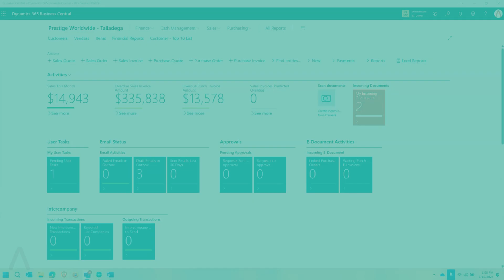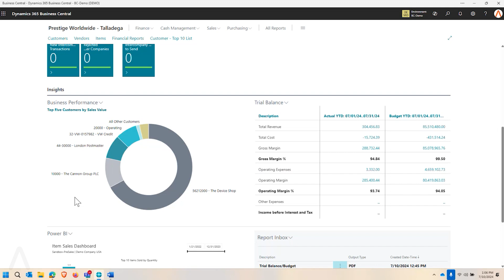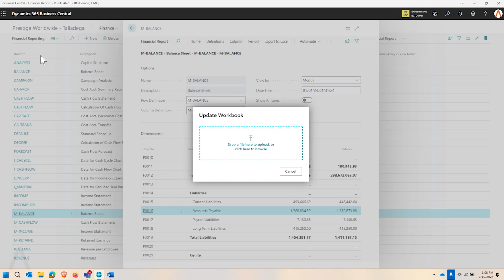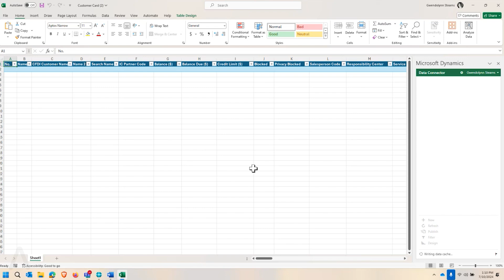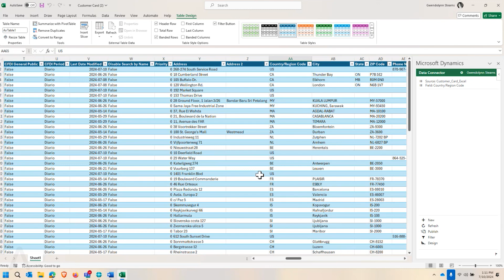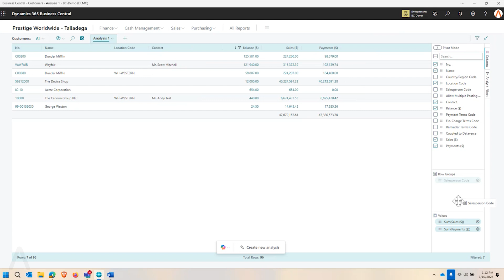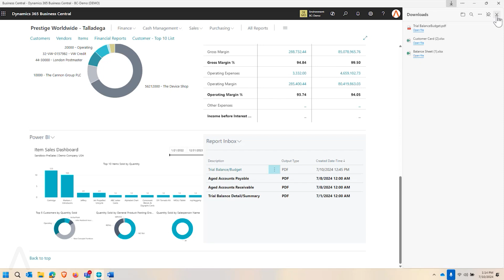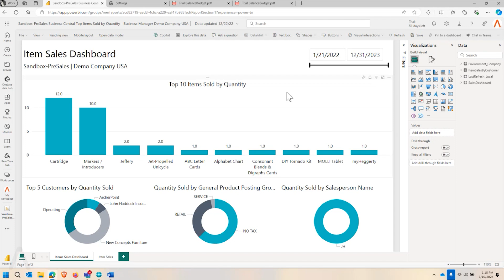Reporting Options and Dashboards in Dynamics 365 Business Central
Reporting in ERP systems has changed as Microsoft has reimagined how users interact with data. In Business Central, we are no longer constrained by traditional reporting: write the report, print, and then review. Now, you can review the data you need on your screen and drill into the data on the fly, allowing for faster data-driven decisions.

In this video, we’ll show examples of all of your modern reporting options in Business Central:

0:00 Introduction
1:00 Reporting Dashboard
2:14 Excel Reporting Options
6:27 Analysis Reporting Mode
7:51 Report Inbox
9:17 Power BI Reporting

Take your business reporting and data analysis to the next level with Microsoft Dynamics 365 Business Central!